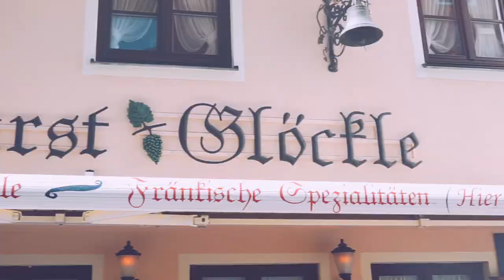Ansbach Kulinarik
Ein saftiger Schweinebraten oder ein knuspriges Schäufele aus der Schweineschulter mit Kartoffelklößen oder Karpfen aus heimischen Gewässern, dazu ein Bier aus eine der unzähligen regionalen Brauereien oder ein Frankenwein… beste Beispiele für die fränkische Küche. Nicht wegzudenken ist außerdem die lokale Spezialität: die Ansbacher Bratwurst. Am häufigsten sind die Ansbacher Bratwürste knusprig gebraten mit Sauerkraut und Schwarzbrot auf den Speisekarten zu finden. Typisch sind aber auch die im Weinsud gegarten „Sauren Zipfel“, die geräucherten „Schlotengeli“ oder das „Katzbrot“, bei dem das Bratwurstgehäck auf ein Schwarzbrot gestrichen und mit rohen Zwiebelringen und Paprikapulver oder Pfeffer verfeinert wird.
Eben dieser Bratwurst hat Ansbach auch die Ernennung zum „Bayerischen Genussort“ 2018 zu verdanken.
Wissenswertes und Kurioses über die Ansbacher Bratwurst, die auf eine ältere urkundliche Erwähnung als das bayerische Bier stolz sein darf, erfährt man bei der „Ansbacher Bratwurstführung“.